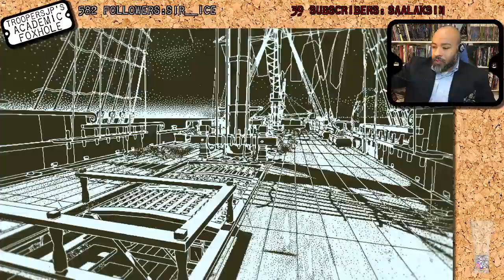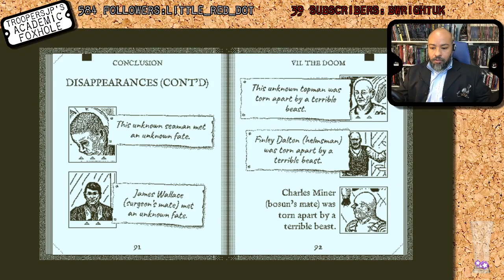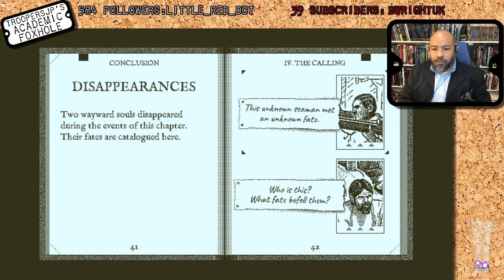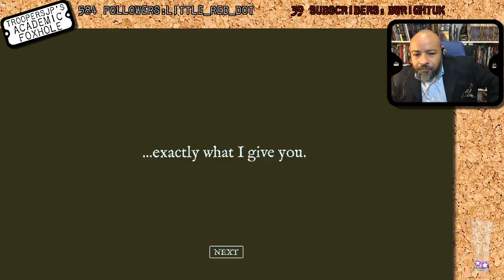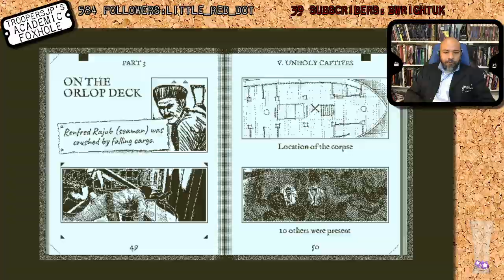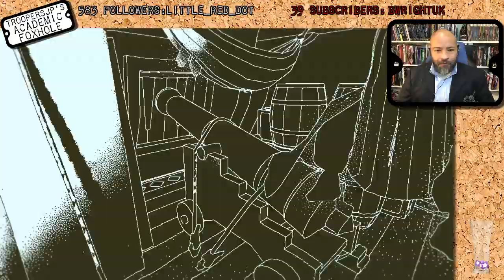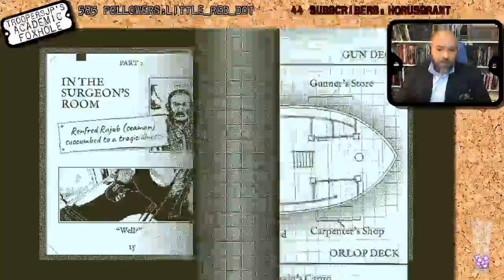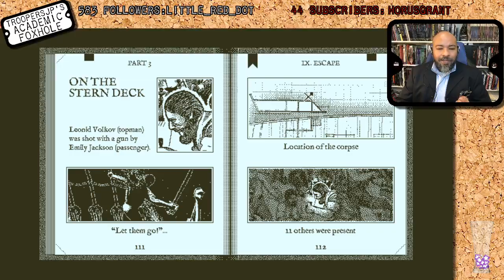2019 IGF Excellence in Narrative: Return of the Obra Dinn Pt. 6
Gameplay Begins: 12:30
We learn something about hammocks which gives us another chunk of fates. We are very much closing in on complete the mystery!